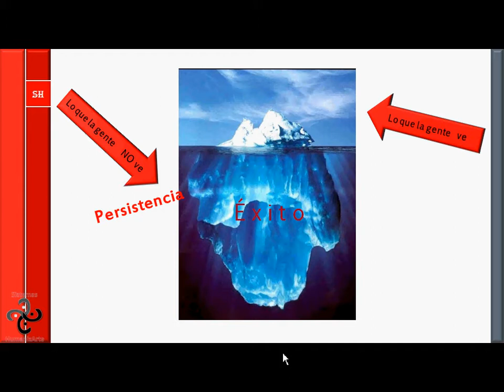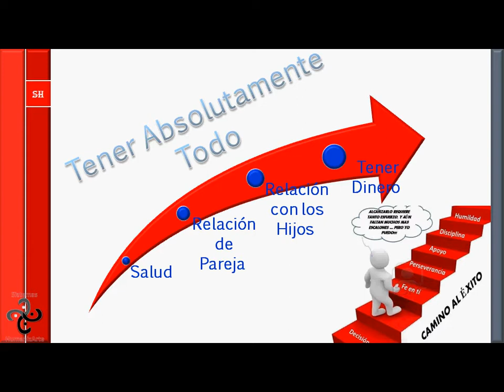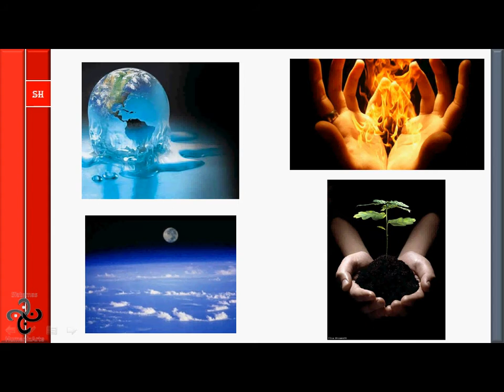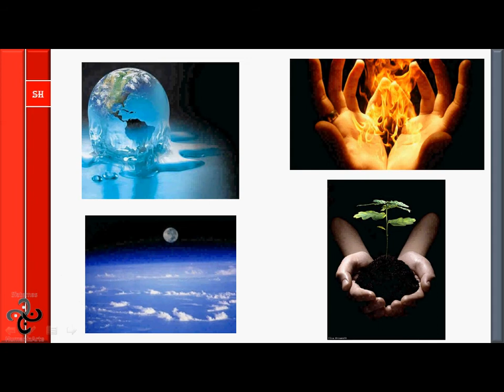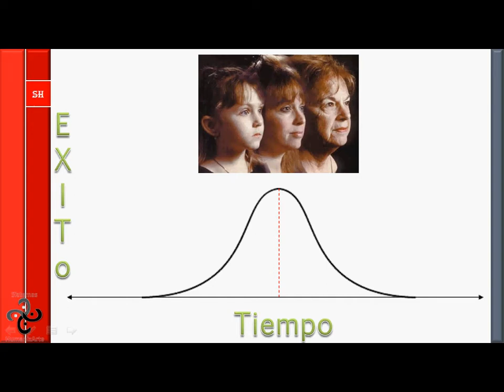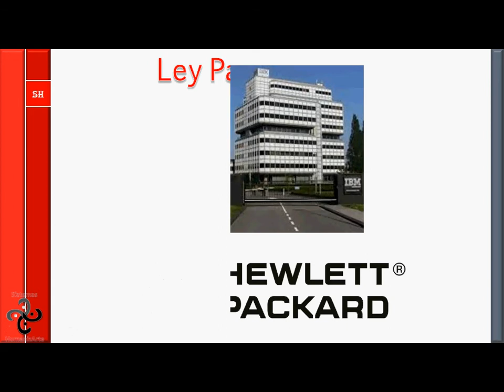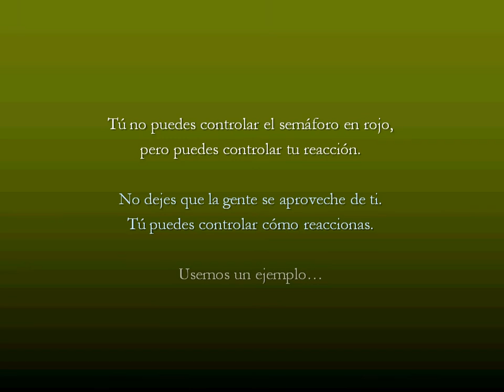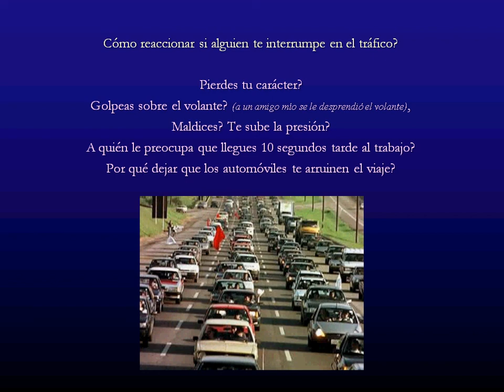Modelo para perpetuar el éxito con PNL Parte I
Diplomado Administración de Servicios de Salud Modelo para perpetuar el éxito con PNL Parte I